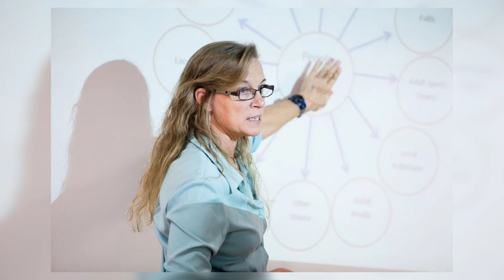4 FAMOUS HOLLYWOOD STARS WHO DIED TODAY!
4 HOLLYWOOD STARS WHO DIED IN THE LAST 24H!

This Channel Does not Promotes any illegal Content. all Content Provided by This Channel is Meant For general Information and Educational Purpose Only.